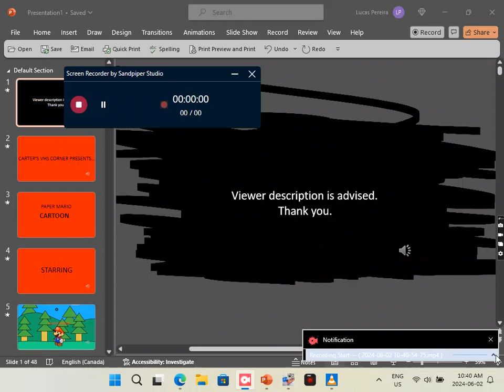Paper Mario Cartoon Season 6 Episode 8 Paper Mario’s Magma Coliseum!